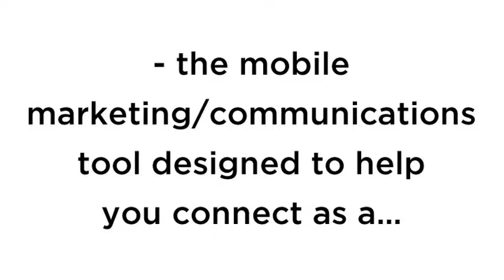BNI ECARDS (by ZINGem)